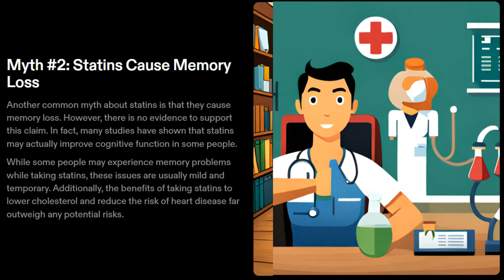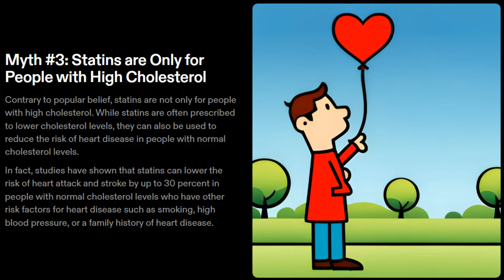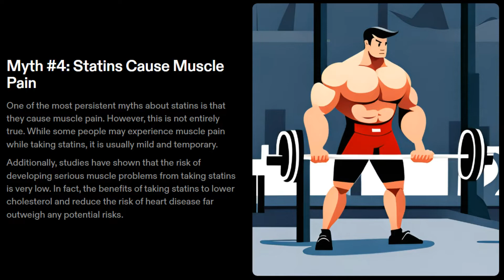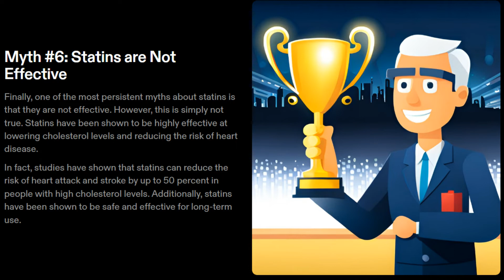Busting Statin Myths: Separating Fact from Fiction (Simvastatin, Atorvastatin, Rosuvastatin).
Join us on a myth-busting journey as we delve into the world of statins, some of the most widely prescribed drugs worldwide. In this informative video, "Busting Statin Myths: Separating Fact from Fiction," we separate truth from conjecture, debunking some of the most persistent myths surrounding these cholesterol-lowering medications.

Equipped with expert insights, up-to-date scientific research, and real-life patient experiences, we aim to provide a balanced, comprehensive perspective. This video is a must-watch if you have been prescribed statins, if you care for someone who is on these medications, or if you're simply curious and eager to learn more about them.

Key takeaways from this video include:

Understanding what statins are and how they work in lowering cholesterol levels
Debunking common myths about statins such as their supposed muscle pain side effects, impact on liver health, and necessity despite regular exercise
Reinforcing the importance of maintaining open communication with healthcare providers when it comes to medication and treatment plans
By busting these myths, we hope to improve medication adherence, promote better understanding, and empower everyone to make informed health decisions. Join us in this journey of knowledge, and let's separate fact from fiction together!